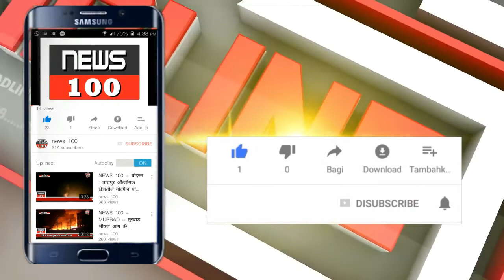NEWS 100 - DELHI - बीड जिल्ह्याला प्रधानमंत्री पिक विमा योजना पुरस्कार प्रदान